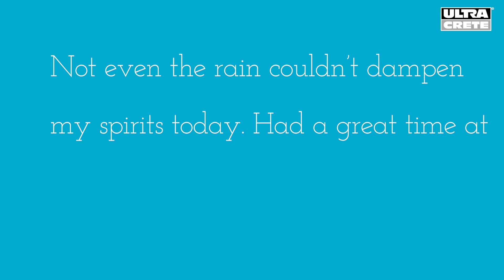Pothole Pete Diaries - Episode Four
Not even the rain could dampen my spirits at my recent visit to ecobirmingham.

ecobirmingham is passionate about creating a sustainable city and give the people of Birmingham the tools to take positive environmental action.